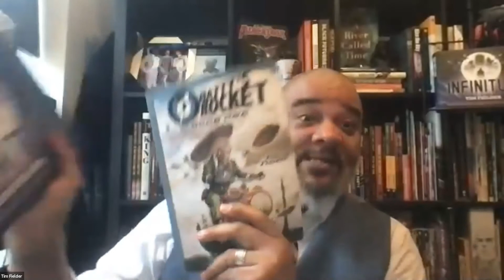Afronauts S6E6: Eric Dean Seaton & Tim Fielder Part 3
Hosted by: Agent Afronaut | Co-Host Dr. Lawana Richmond, Mookneto & Paco ~ with original music by Mookneto.

Guests:With a Daytime Emmy and three NAACP Image Award Nominations, Eric Dean Seaton is a unique director, who has directed episodes for OWN's "Greenleaf," The CW's "Superman and Lois," "Batwoman," "Supergirl," "The Flash," "Legends of Tomorrow" and "Legacies." As well as ABC's "Modern Family," "Black-ish," "The Goldbergs," "American Housewife," Freeform's "Grown-ish," Seaton is also the creator, writer and publisher of the critically-acclaimed "Legend of the Mantamaji," and "Legend of the Mantamaji: Bloodlines" graphic novel series,series and director of the multiple award-winning "Legend of the Mantamaji: Live Action Short." and follow him @ericdeanseaton on Twitter and instagram.A native of Mississippi, Tim Fielder is an illustrator, cartoonist, animator and OG Afrofuturist. He is the founder of Dieselfunk Studios, an intermedia storytelling company, and is an educator for institutions such as the New York Film Academy and Howard University. Tim has served clients such as Marvel, Tri-Star Pictures, Ubisoft Entertainment, and the Village Voice, and is known for his TEDx Talk on Afrofuturism. He won the prestigious 2018 Glyph Award, and his work has been showcased in the Hammonds House Museum, Exit Art and NYU Gallatin Gallery. He attended Jackson State University, School of Visual Arts, and New York University. He lives in New York City. or @dieselfunkAfronauts Facebook Instagram Afronaut on Instagram